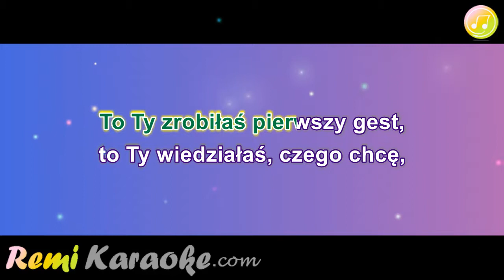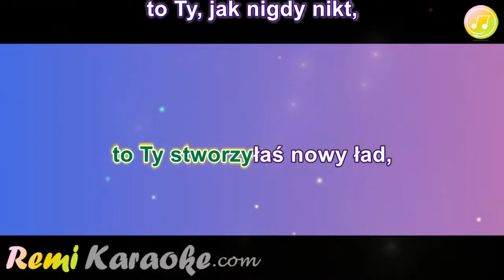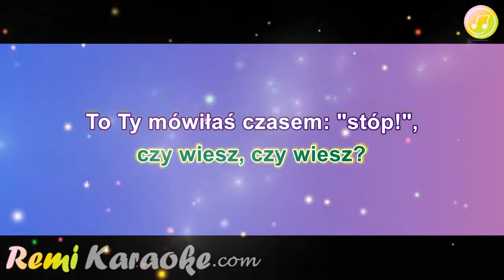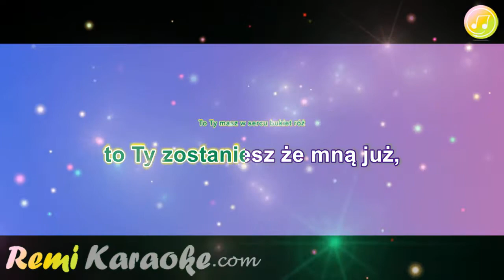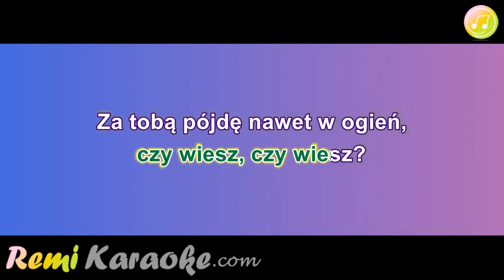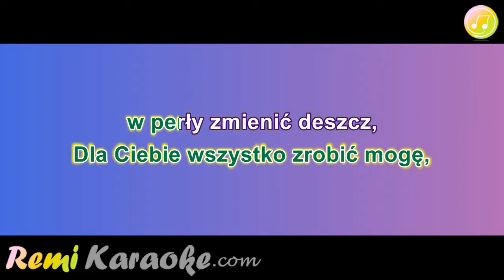Universe - W perły zamienić deszcz (karaoke - RemiKaraoke.com)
Piosenka dostępna na portalu